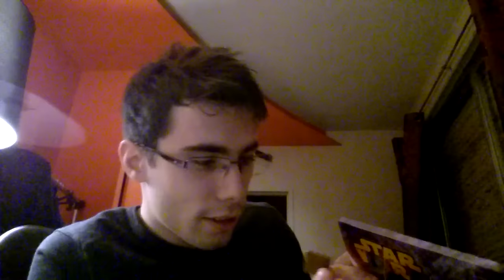[CINE] J-1 | CALENDRIER DE L'AVANT-ROGUE ONE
Skype : Kichnifou

J-1 avant Rogue One !

Dernier jour.
Demain je serai en compagnie d'abonnés, j'ai encore du mal à m'en rendre compte.

Vous aurez une vidéo pour le jour-J, c'est certain, et pour le Vlog... vous verrez ;]
Vous aurez plus de nouvelles surement pendant un petit moment, ce qui est normal, mais je ferai tout pour donner des signes de vie, notamment via Twitter par exemple.

Allé, plus beaucoup d'heures à tenir, que la Force soit avec NOUS !